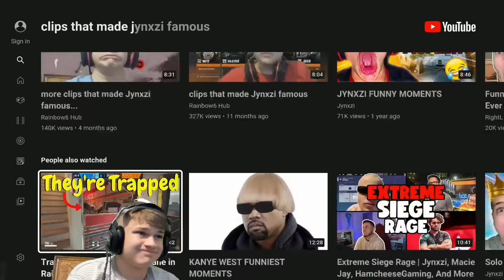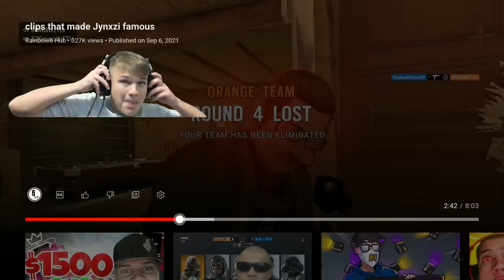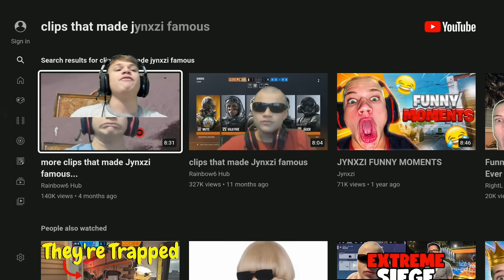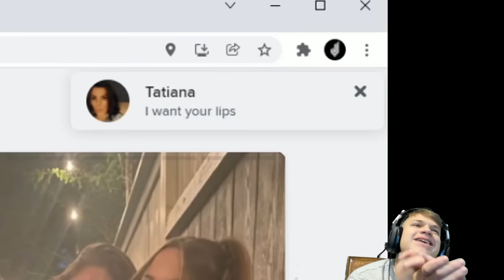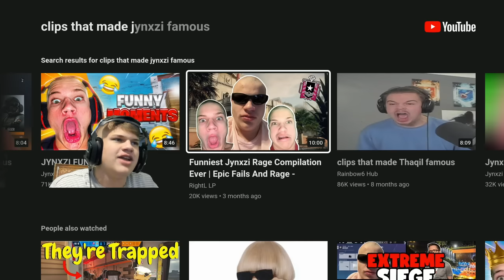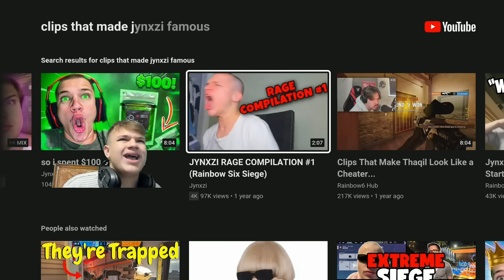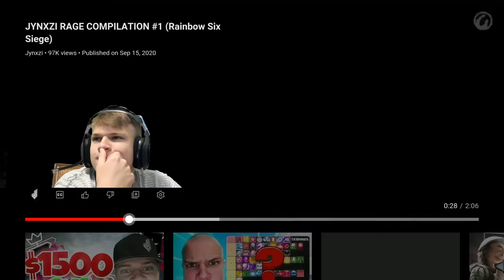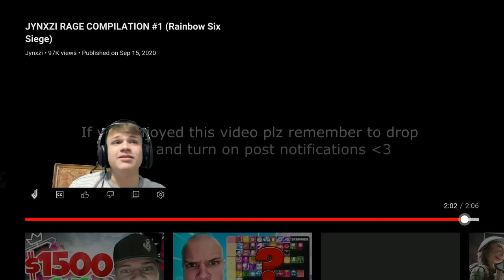23 minutes of Jynxzi rage...